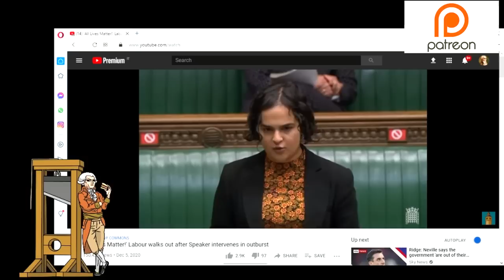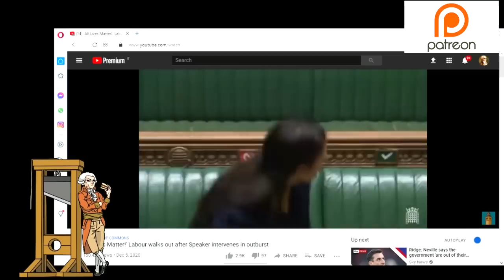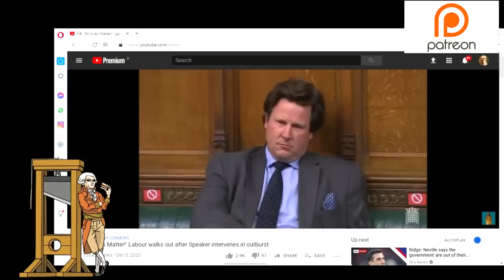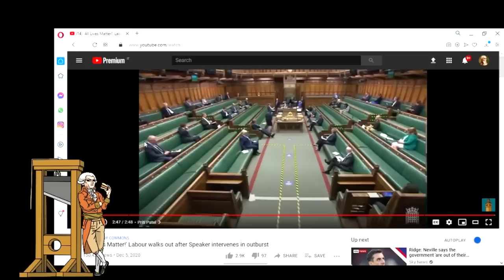Priti Patel and Tory Dog Whistles Drive Labour MP From Parliament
Home Secretary Priti Patel responded to questions from two Labour MPs on the issue of black people treatment at the hands of the police in England.  Nadia Whittome Labour MP and ally of Jeremy Corbyn asked a question about statues and the treatment of members of ethic minorities in police custody.   A Tory MP then baited the Labour side with a dog whistle which resulted in MP Whittome leaving the chamber.